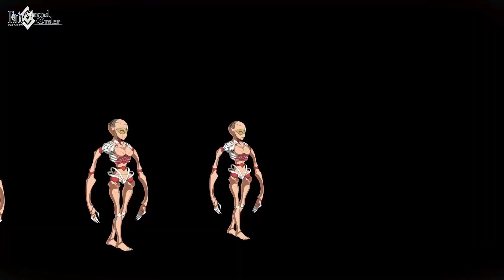Fate/Grand Order (JP) Okita Sōji (Alter) Noble Phantasm: Zekken･Mukyuu Sandan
Fate/Grand Order
Featured: Okita Sōji (Alter) (沖田総司〔オルタ〕)
Noble Phantasm: Zekken･Mukyuu Sandan (ぜっけん・むきゅうさんだん)

► Game
Fate/Grand Order

► Illustrator
Takeuchi Takashi (武内 崇)

► Character Voice
Okita Sōji (CV: Yūki Aoi (悠木 碧)

► All fanart and videos shown in these videos are credited to their original creators.